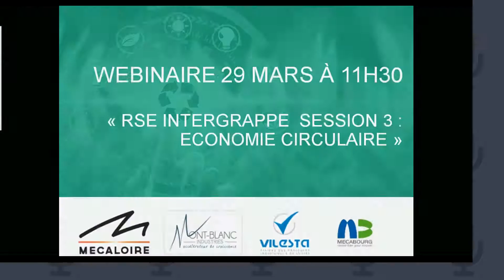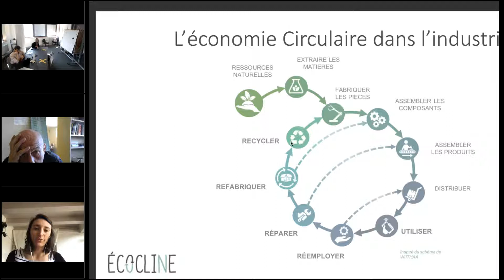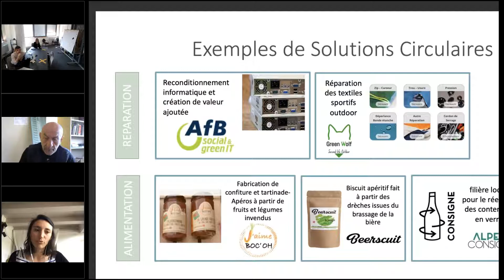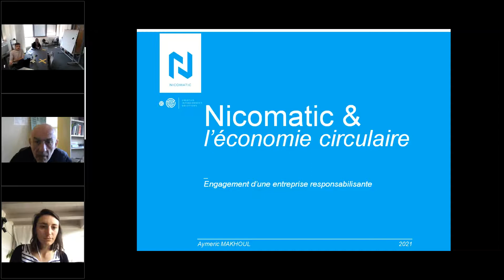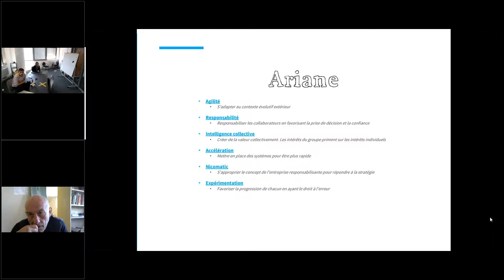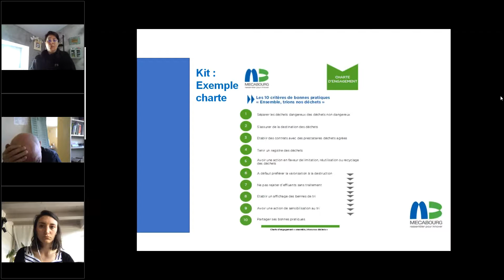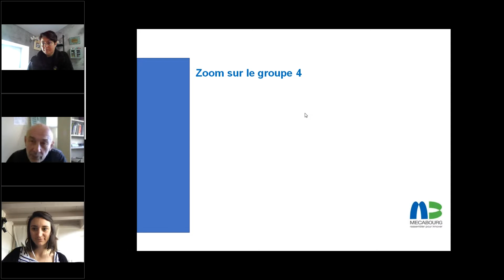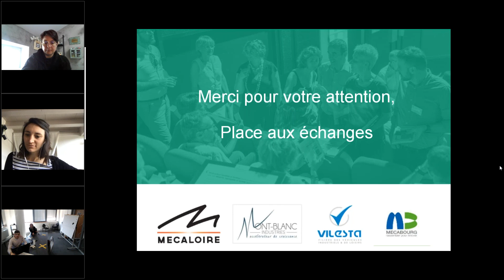[WEBINAIRE] "Les mois de la RSE Intergrappe" Session 3 : Economie circulaire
Sous forme de partage de bonnes pratiques, ce webinaire abordera l’économie circulaire dans les entreprises, avec l’intervention de Mélisse Carcassonne, experte Economie Circulaire, coordinatrice de l’association SoluCir, et animatrice du projet Upcycl’Arve, porté par Mont-Blanc Industries et le réseau G.R.E.En, et de Sophie Menaud, animatrice du Groupe de Travail sur la réduction des déchets pour Mecabourg. Des témoignages d’entreprises alimenterons les échanges.